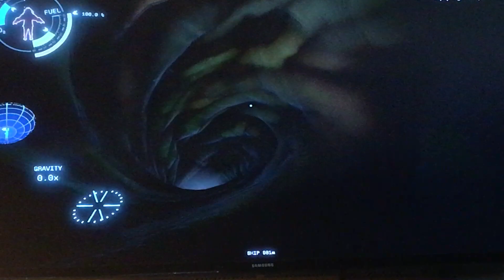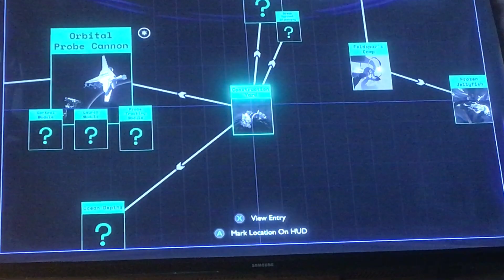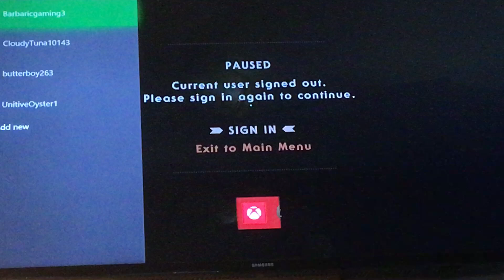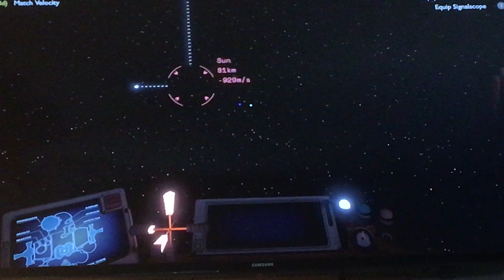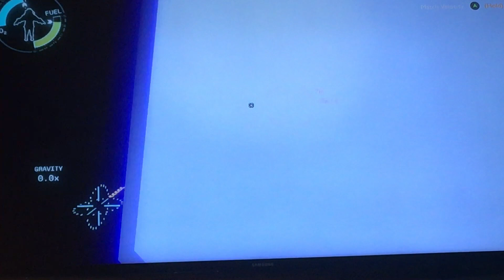Outer wilds EP 12 Feldspar